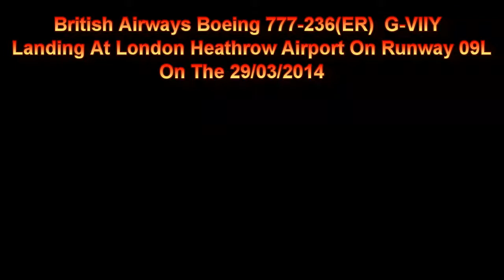British Airways Boeing 777-236(ER) G-VIIY Landing At London Heathrow On Runway 09L 29/03/2014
British Airways Boeing 777-236(ER) G-VIIY Landing At London Heathrow On Runway 09L On The 29/03/2014